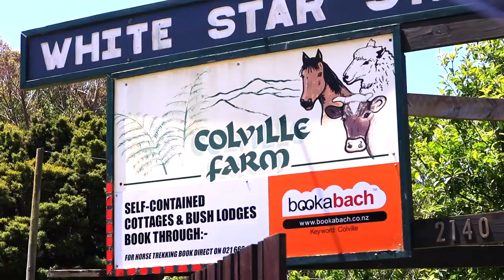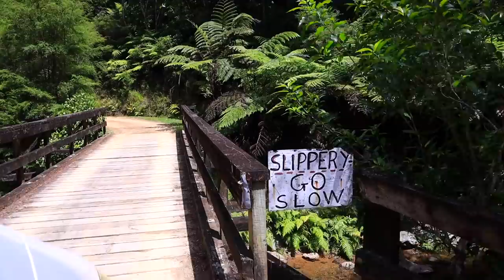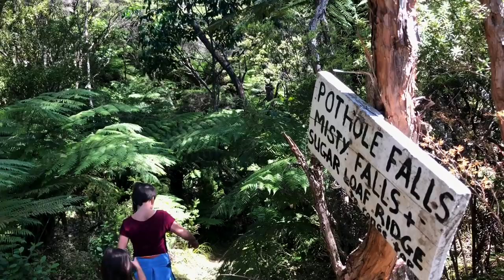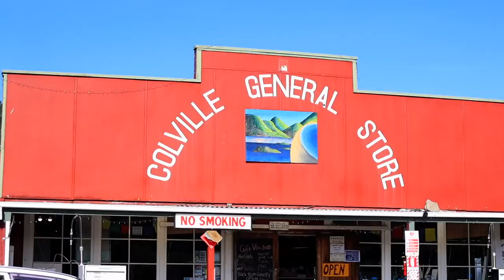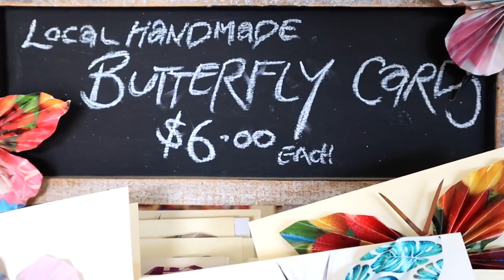COLVILLE FARM NEW ZEALAND | HORSE TREKKING | HIKING | NEW ZEALAND VLOG | JAMily TV | Episode 37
Soon after arriving in NewZealand, we headed up to Colville, which is just north of Coromandel, where we enjoyed an amazing farm stay at ColvilleFarm! The drive up was like out of a movie and the farm was everything we could have hoped for. Alisha and Zara went horsetrekking, while Joe and the little girls went on a hike, and Grandma stayed back at the cabin in today's vlog. This is truly one of the most beautiful places on earth! If you ever have the chance to stay at Colville Farm, do it! Or at the very least go horse trekking there! We could have ended our trip happy after staying there, but we're so fortunate to be able to enjoy more of New Zealand's beauty! We hope you continue on our journey with us!

We're sorry that our normal posting schedule is off right now. We are trying to enjoy the memories we're making here and fit in editing around our experiences. Also, we're going to some beautiful places that are off the beaten path and lacking internet, so we can't upload videos regularly. But we promise you'll enjoy the videos as they come and we'll get back to our normal schedule on January 14th, 2019.

Alofas,
JAMily TV

LaughingMoms.com

Gear:
Main camera: Canon M50
Lens: 18mm-45mm
Secondary camera: iPhone 8s Plus
Tripod: Amazon Basics Tripod
Mini Tripod: Manfrotto Mini Tripod
Drone: Mavic 2 Pro
Editing Software: Final Cut Pro X

810